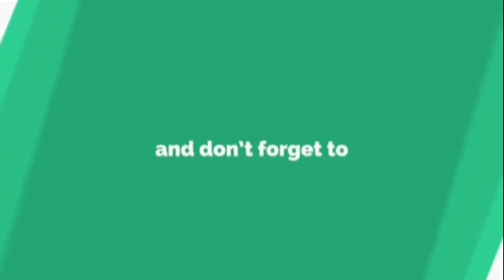SINIGANG NA BABOY SA BAYABAS RECIPE/LEONORA'S VLOG